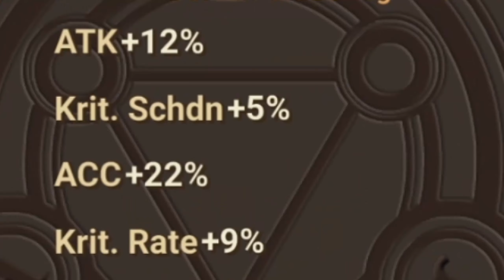SUMMONERS WAR 💥 RUNEN CRAFTEN und REAPP (Deutsch/German)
► SUMMONERS WAR - Tipps zum Runen Craften und Reappen - Kleinigkeiten worauf man aber achten sollte beim Craften & Reappen von Runen. (Deutsch/German/Gameplay)